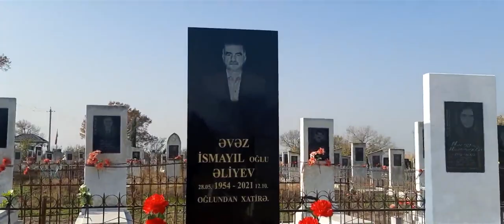Bərdə Y.İ.N.Ş. Alpoud kəndi üzrə Sədri Əliyev Əvəz İsmayıl oğlunun 40 mərasimində qəbrinin ziyarəti.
Bərdə rayonu Yeni İctimai Şurasının Alpoud kəndi üzrə Sədri Əliyev Əvəz İsmayıl oğlunun 40 mərasimində qəbrinin ziyarət olunması.